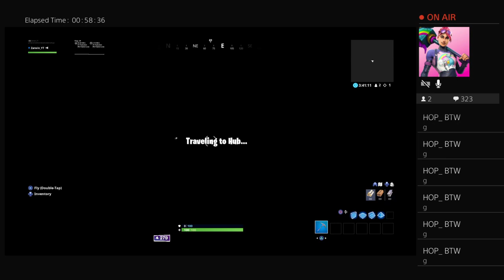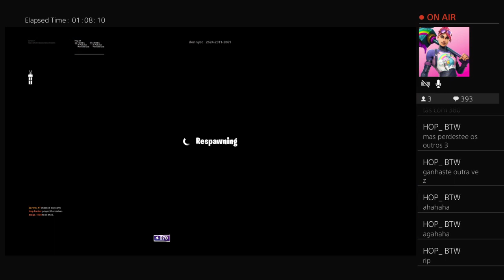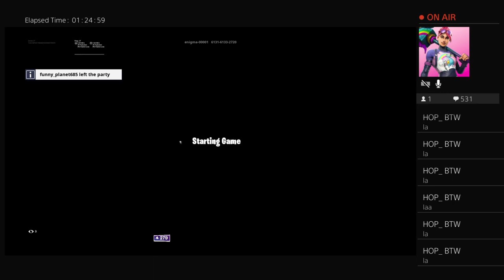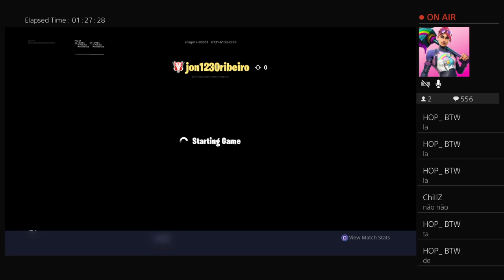Costums do Sr.Ban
Slayer Gaming Leader

In this channel you gonna see me playing games like Fortnite, FIFA, Rocket League, Red Dead Redemption, Clash Royale and Brawl Stars.

Im Portuguese, so im sorry if I mess up with the English.

I do YouTube for Fun